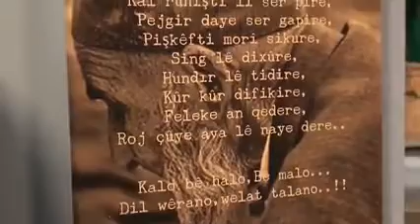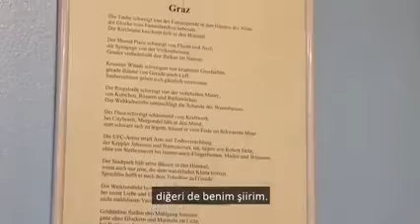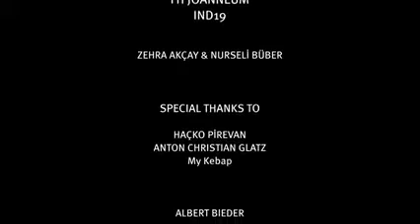Xalko- Haçko Pirevan ~ Kısa film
Şiir'e ve sanatta olan ilgisinin başlangıcı ve ilerleyişi.